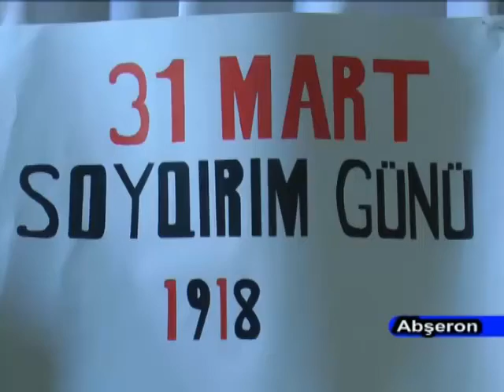30 03 2016 Xirdalan 2 sayli Soyqrim